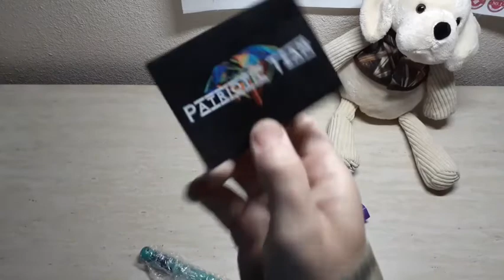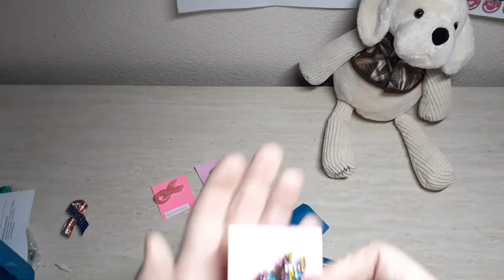Bonus Video Unbagging ATDiamondPens & Patriotic Team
good morning everyone here's a bonus video for you with only two days left in October this will give you a chance to get the pink pins and pink ribbons from a tee time and pins before they're gone hope you all have a wonderful day

My Twitch is jtmj_crafts Live
Wednesday & Sunday

WeeWax Etsy =

Moon Child DP ETSY